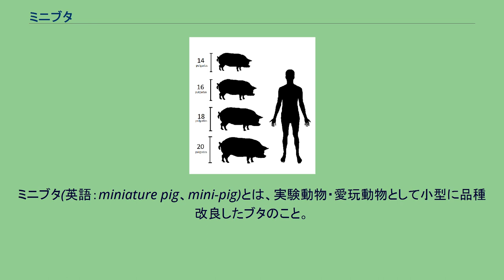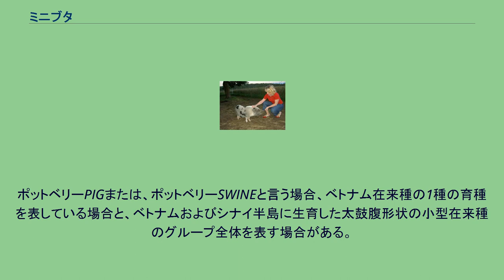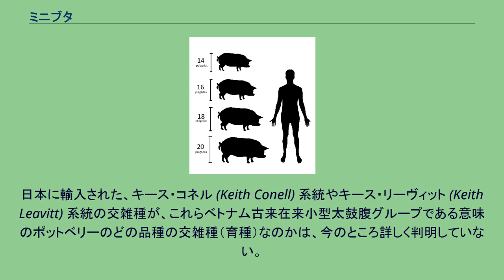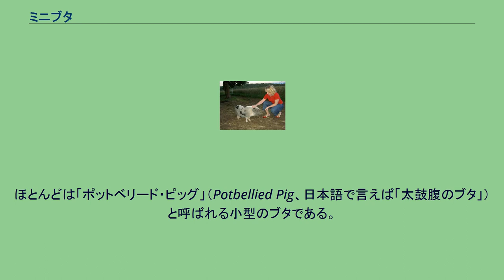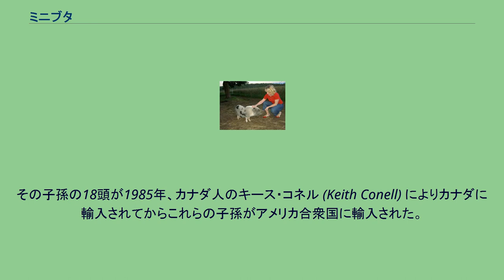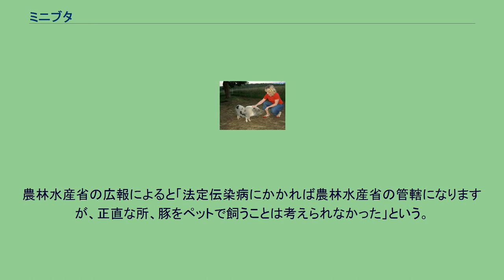ミニブタ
アメリカミニブタ協会（AMPA）によるミニブタ等級の模式図。
成熟時に前肩部の高さ20インチ（≒50センチメートル）未満もの、と定義している。
ミニブタ(英語：miniature pig、mini-pig)とは、実験動物・愛玩動物として小型に品種改良したブタのこと。
品種名ではない。
ミニブタに規定はなく、一般的には200キログラム以上になる家畜用ブタと比較して小型のものをミニブタと呼んでいる。
ブタとして「ミニ」であっても、体重は概ね40～70キログラムあり、100キログラム以上に育つ個体もある。
元々家畜として飼われていたブタの小型のもの（中国南部、東南アジアのものが多い）と、交雑によって作られた種類とがある。
交雑種は主に実験動物用に開発されたものである。
代表的な品種であるゲッチンゲンミニブタは、ドイツのランドレース種とベトナムポットベリーとミネソタミニブタの交配種である。
アメリカ、イギリス、ドイツ、オーストラリア、日本などでペットとして飼われているミニブタは、ほとんどがベトナムを起源とし、ヨーロッパ→アメリカ→日本に移入された「ポットベリーピッグ」であり、ドイツで開発された「ゲッティンゲン」の血を引くものと思われるものもある。
実験動物としてのミニブタは、世界各地で開発され現在数十種あると思われ、そのほとんどがポットベリーと他の小型種や経済豚との交雑によって得られている。
ポットベリーPIGまたは、ポットベリーSWINEと言う場合、ベトナム在来種の1種の育種を表している場合と、ベトナムおよびシナイ半島に生育した太鼓腹形状の小型在来種のグループ全体を表す場合がある。
ポットベリーと呼ばれるベトナム近郊の小型太鼓腹形状在来種は、現地調査によれば、約14種ほど、発見されている。
日本に輸入された、キース・コネル (Keith Conell) 系統やキース・リーヴィット (Keith Leavitt) 系統の交雑種が、これらベトナム古来在来小型太鼓腹グループである意味のポットベリーのどの品種の交雑種（育種）なのかは、今のところ詳しく判明していない。
ミニブタより更に小型に品種改良された「マイクロブタ」も存在する。
経済豚の肥育豚のえさは「6か月で効率的に成長させるもの」であり、繁殖豚のえさは「効率的に子豚を生産する」ためのものである。
15年程度健康に飼育するペットのミニブタのえさとは発想が異なる。
ミニブタは実験動物として飼育されるところから、健康的でなくてはならないため、いたずらに肥育させないよう考慮し、動物実験に適したえさが開発されている。
日本では飼料メーカー数社が生産している。
ミニブタ用の餌としてドッグフードはミニブタ用の餌に近いといわれるが、雑食性のブタにとっては足りない栄養素もあり適さない。
ドッグフードを長期にわたって与え続ければ、人間の生活習慣病のような病気を発症する可能性もある。
特に、元々肥満系であるポットベリー種のミニブタでは循環器、脚の関節への影響は甚大である。
実験動物のような閉鎖的環境で飼わないペットブタは、フード以外にも野菜や果物などを適宜与えることが望ましい。
アメリカを主としてミニブタがペットとして愛玩されている。
ほとんどは「ポットベリード・ピッグ」（Potbellied Pig、日本語で言えば「太鼓腹のブタ」）と呼ばれる小型のブタである。
この種のブタは、1950年にフランス人がベトナムからヨーロッパに運び、動物園で初めて展示された。
その子孫の18頭が1985年、カナダ人のキース・コネル (Keith Conell) によりカナダに輸入されてからこれらの子孫がアメリカ合衆国に輸入された。
これらの子孫はコネル系統と言われる。
その後数年間にわたって若干の他のポットベリーのグループが中国、イギリス、スウェーデン、ドイツから輸入された。
その中でキース・リーヴィット (Keith Leavitt) の輸入したグループはリー (Lea) 系統と言われ、この2系統が今日アメリカにおいて血統が証明される2大系統である。
コネル系統は鼻が短くパブ顔をしており、リー系統は鼻がやや長かったと言われている。
日本のペットのミニブタは20年前にアメリカから輸入されたものである。
日本で最初に飼われていたのは徳島県で、『あわわ』という徳島県のタウン情報誌の他、メディアを通じ全国的に広まった。
体型から見るとコネル系統とリー系統及びその交雑種と思われるだけでなく、いずれにも似ていない個体も散見される。
中には「ゲッ...